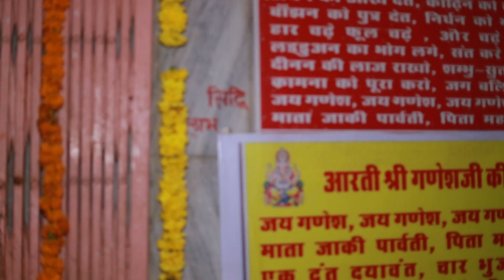गणेश महोत्सव,मठ, मन्दिर रींगस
गणेश महोत्सव की मनमोहक झांकियाँ